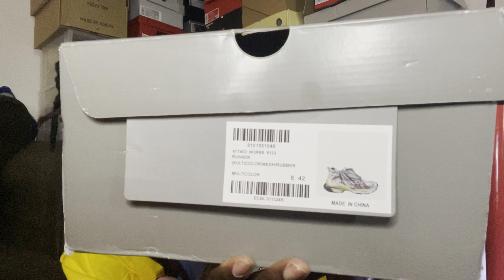Exclusive 1rst look at these Asics Inspired Balenciaga Runner 😂 REVIEW MULTI COLORWAY 🚨MUST WATCH 🚨